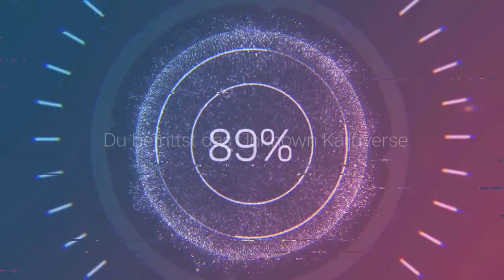Uncharted Movie Trailer Reaction Deutsch / German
Da ist er! Aus dem ichts und völlig unerwartet! Der erste Trailer zum Uncharted-Film mit Tom Holland und Mark Wallberg.
Was sind eure Gedanken zu dem Trailer?
Meine Bücher und Geschichten
Zum Thema des Videos passend
* Uncharted Collection PS4
* Uncharted 4 Ps4
* Uncharted Lost Legacy PS4
* Uncharted 3 Ps3
* Uncharted Ring
Meiner Meinung nach echt Gute Videospielverfilmungen
* Warcraft The Beginning
* Prince of Persia
* Silent Hill